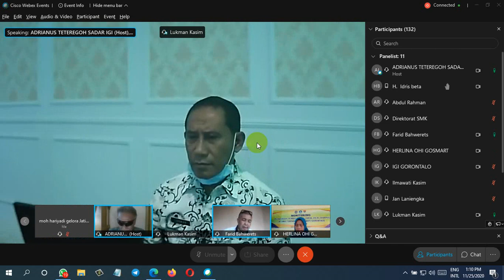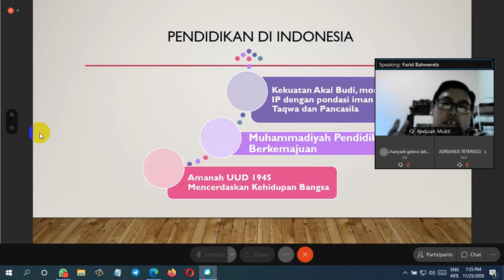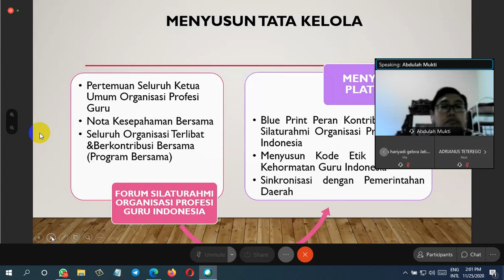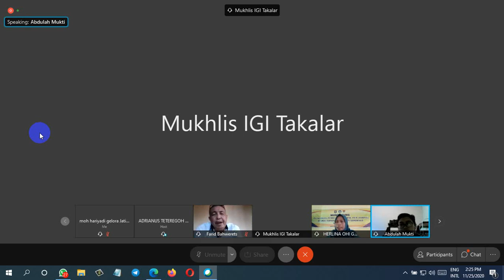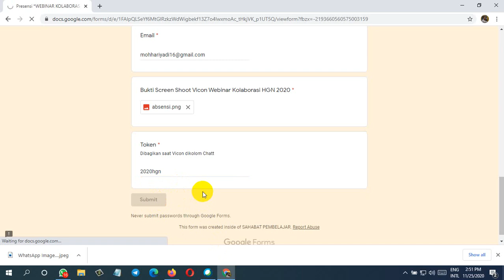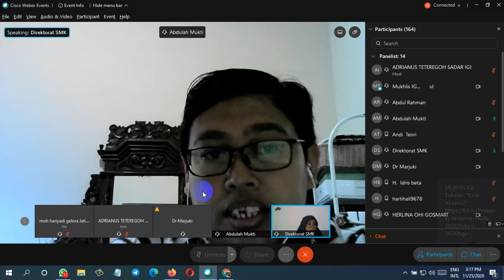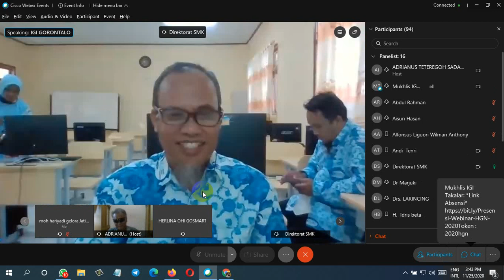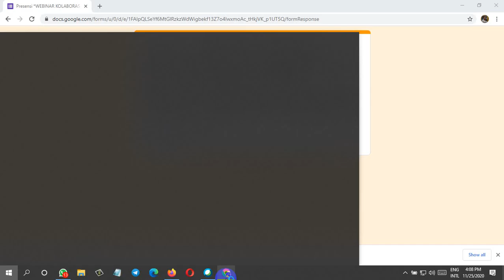Bincang Santai sudut pandang Organisasi Profesi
*WEBINAR KOLABORASI SPESIAL HARI GURU NASIONAL 2020*

*Keynote Speaker*
Muhammad Ramli Rahim

*Narasumber:*
1. Dr.H. EDUART WOLOK,ST,MT
   Ketua PGRI Prov. Gorontalo

2. ABDULAH MUKTI,M.Pd
   Majelis Dikdasmen PP Muhammadiyah

3. Dr. H. Marjuki,M.Pd
   Ketua IGI Prov. Jawa Timur

*Host:* Andrianus Teteregoh
      Founder Kelor CSOC IGI Sulawesi Tengah

*Moderator:*
HERLINA OHI
Sekretaris GoSmart IGI Gorontalo

Hamzah Hippy
Ketua GoSmart IGI Gorontalo